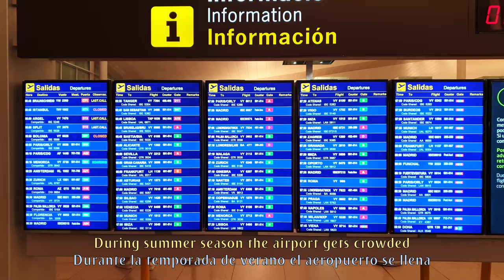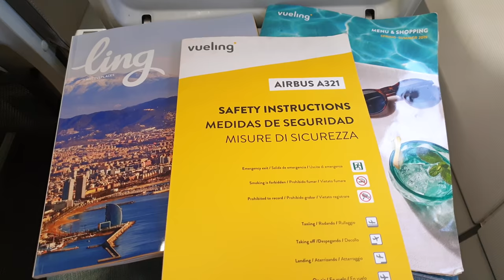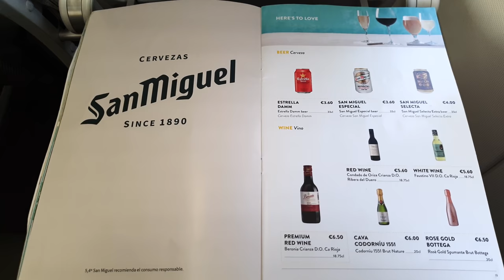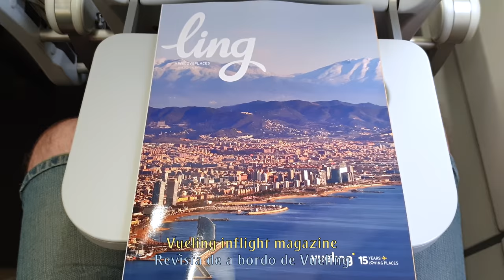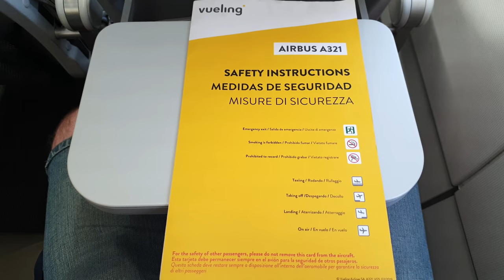TRIP REPORT | Vueling | 200km on Airbus A321! ツ | Barcelona to Mallorca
Vueling trip report onboard an Airbus A321 from Barcelona to Mallorca on a nice summer morning.

The route from Barcelona to Mallorca is operated by Vueling up to 12 times per day during the summer season, with a mix of Airbus A321 and A320, making it one of busiest routes from Barcelona and Palma de Mallorca airports.

It's such a short flight that, depending on the runway configuration in Mallorca, it might not have cruise stage: just climb and descent.

Have you ever made such a short flight? Have you ever flown with Vueling? How was the experience? Read you in the comments!

FLIGHT INFORMATION:

· Airline: VUELING
· Airplane: Airbus A321-200
· Flight number: VLG3902 - VY3902
· AIRPORTS:
- Departure: Barcelona (BCN - LEBL)
- Arrival: Palma de Mallorca (PMI - LEPA)
· Departure Gate: B45
· Seat: 9F
· Registration: EC-MJR